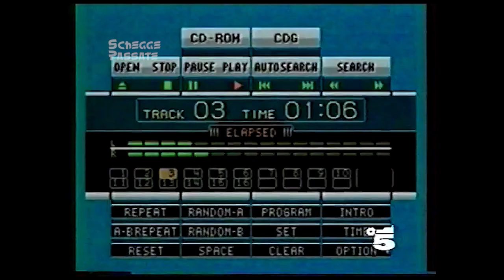Spot del Sega Mega CD del 1993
Pubblicità del componente Sega Mega Cd per Mega Drive su Canale 5 durante Bim Bum Bam.